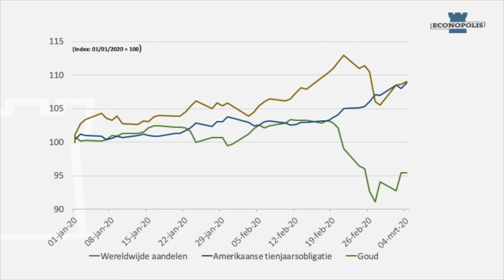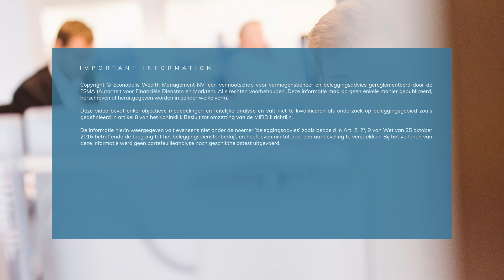Jeroen Kerstens over de impact van het Corona-virus op de financiële markten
Jeroen Kerstens, Macro Econoom & Wealth Manager bij Econopolis, geeft toelichting rond de impact van het Corona-virus op de wereldeconomie, de financiële markten en hoe Econopolis zich momenteel positioneert als belegger.